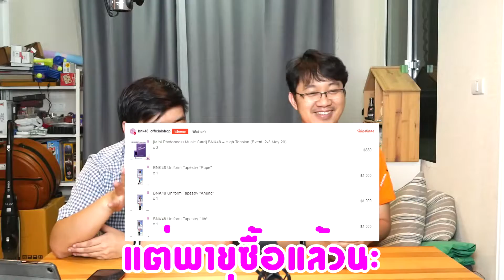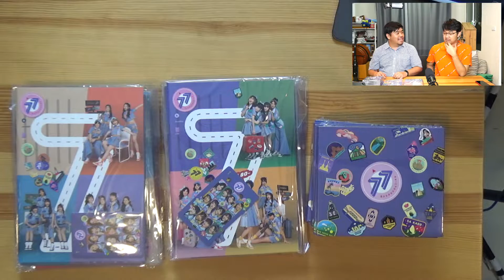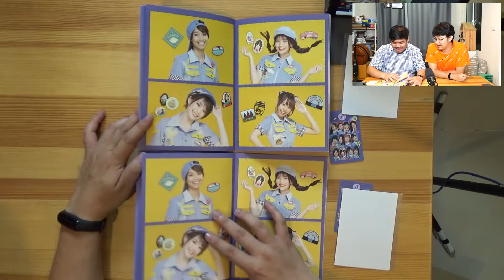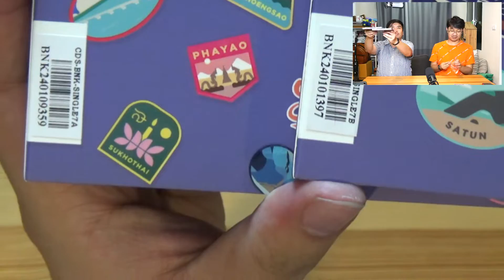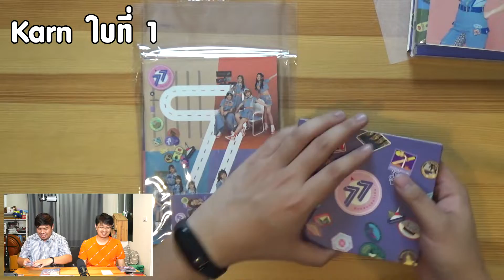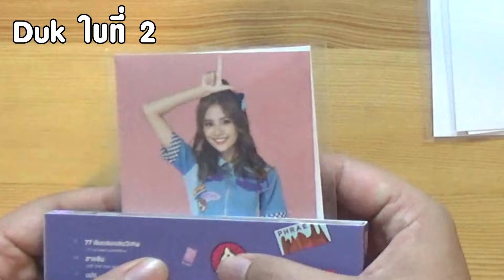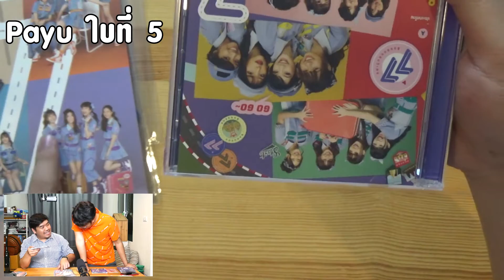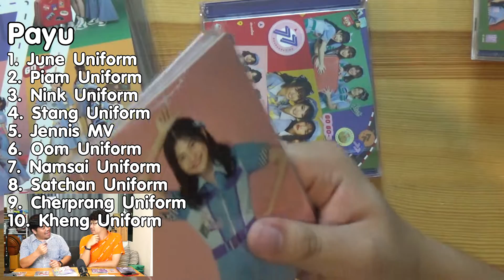BNK48 Unbox CD+Photobook 77ดินแดนแสนวิเศษ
สวัสดีครับ ไม่ได้เจอกันตั้งนานเลย กลับมาคราวนี้ ก็มา Unbox CD+Photobook ซิงเกิล 77ดินแดนแสนวิเศษ พร้อมพูดคุยเรื่องๆต่างๆมากมาย ใครมีความเห็นอย่างไรก็คอมเม้นต์กันมานะครับ